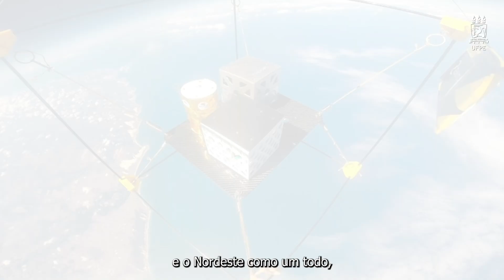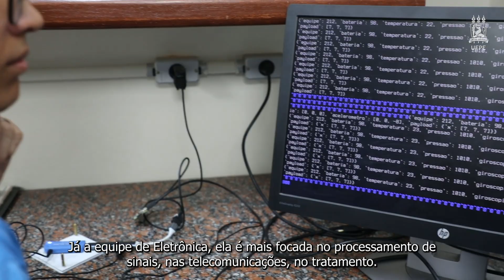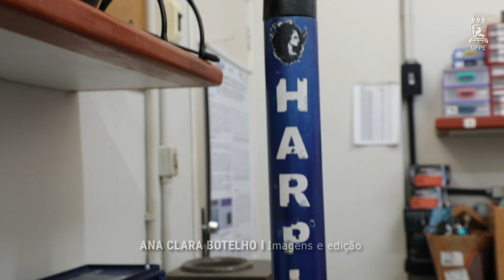Projeto de Extensão Asa Branca cria satélite para Olimpíada Nacional | Notícias do Campus #74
Estudantes da UFPE criam o satélite e vão participar da Olimpíada Brasileira de Satélites MCTI. A competição nacional envolve o desenvolvimento de projetos de nano satélites. Os integrantes fazem parte do projeto de extensão Asa Branca Aerospace e durante a Olimpíada o nome da equipe é Pitúbas. A competição tem por objetivo promover experiências teóricas e práticas em projetos de satélites de pequeno porte, difundindo a cultura aeroespacial para estudantes e professores de instituições de ensino de nível médio, técnico profissionalizante e universitários.